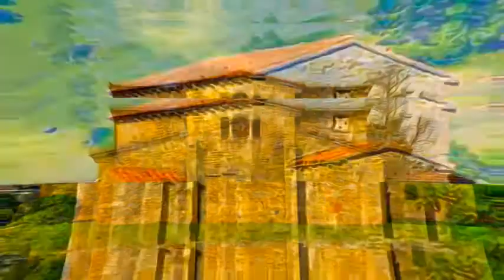Spain - Monuments of Oviedo and the Kingdom of the Asturias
Monuments of Oviedo and the Kingdom of the Asturias, Spain